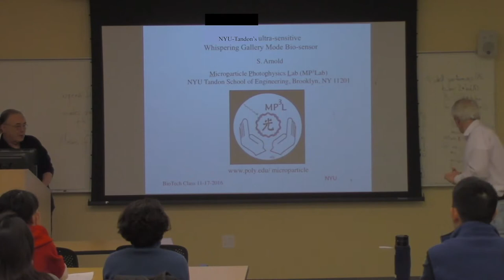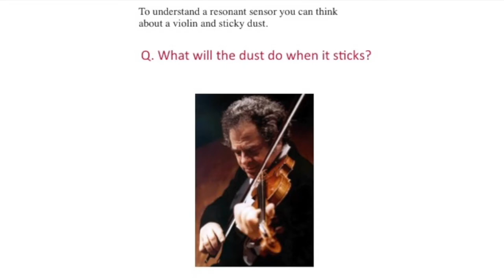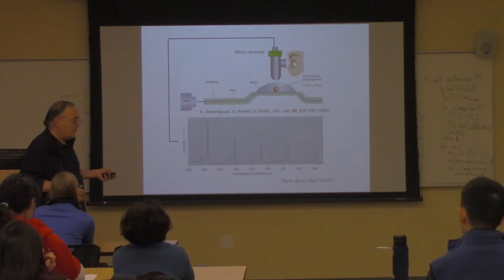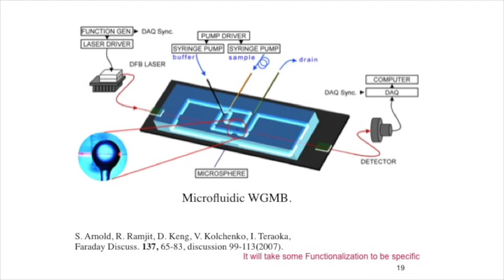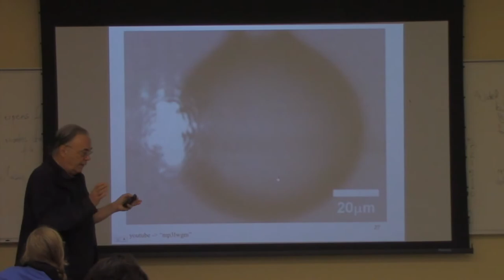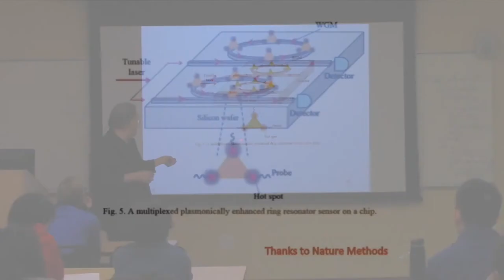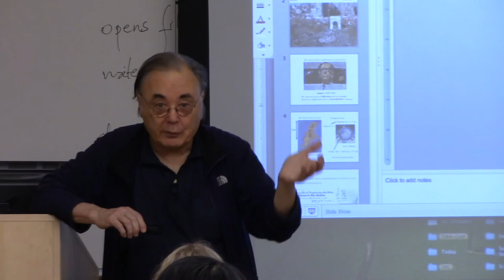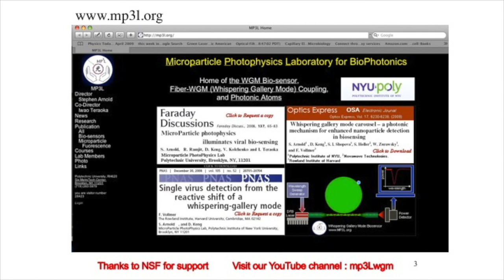VIRUS detection quest with WGM Biosensor, lecture to biotech class by Prof. S. Arnold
Lecture by Prof. Stephen Arnold given to a Bio-tech class in November of 2016 at the NYU Tandon School of Engineering. The lecture explains the motivation for inventing the Whispering Gallery Mode biosensor, and the underlying physics.

For those who are interested in covering this subject more in depth, for the first 36 minutes of the lecture it is suggested that you read-

Arnold, S., Ramjit, R., Keng, D., Kolchenko, V., & Teraoka, I. (2008). MicroParticle photophysics illuminates viral bio-sensing. Faraday discussions, 137, 65-83.